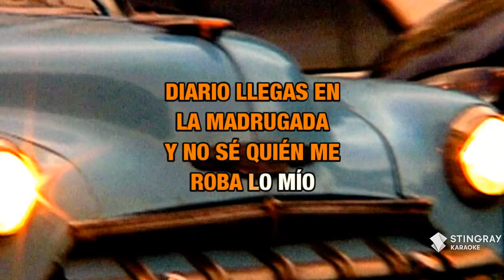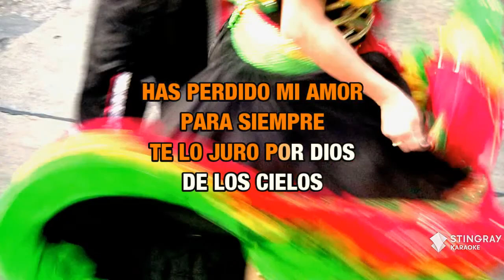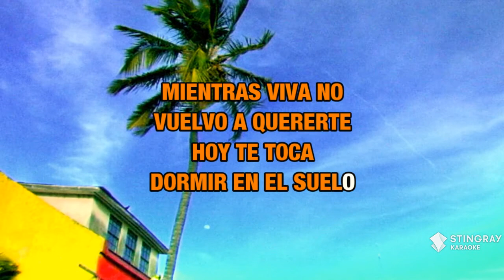Hoy te toca dormir en el suelo : Yolanda del Rio | Karaoke with Lyrics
Sing Hoy te toca dormir en el suelo : Yolanda del Rio wherever you go with the Stingray Karaoke mobile app.

Or build your own personal karaoke library by downloading an MP4 of Hoy te toca dormir en el suelo : Yolanda del Rio from the Karaoke Store